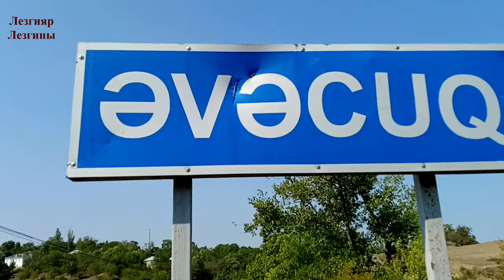Эведжугъ | Əvəcuq | Кцlар... (Кусары-Qusar) Лезгияр - Лезгины | 2020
Автор видео: Рагьим Хасполадов

Əvəcük — Azərbaycan Respublikasının Qusar rayonunun inzibati ərazi vahidində kənd
Kənd 1860 cı ildə yaradılmışdır(bizə çatan məlumata görə)
2009-cu ilin siyahıyaalınmasına əsasən kəndə 924 nəfər əhali yaşayır
ÖlkəAzərbaycan
Rayon:Qusar rayonu
Tarixi və coğrafiyası
Mərkəzin hündürlüyü 694 m
Saat qurşağı
UTC+04:00
Əhalisi
863 nəf.